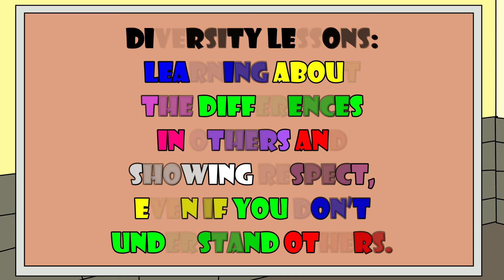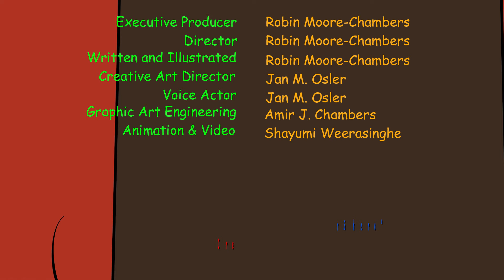The Adventures of Dr. Robin SuperShero | CHANNEL INTRODUCTION!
The Adventures of Dr. Robin SuperShero (TM) is an animated Children's Series that teaches lessons on Character, Diversity, Self-Esteem, and Mental Health.

Dr. Robin SuperShero comes to the rescue of hurting children (and their families). She's a different kind of "shero". She fights discrimination, depression, low-self-image, family dysfunction and other barriers to emotional wellness. When children and teens cry out, she hears them!